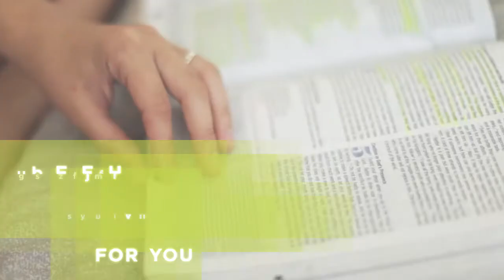Kids Like Us - Tori's Story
Kids Like Us documents 23 stories of young people whose lives were dramatically changed thru Jesus Christ.